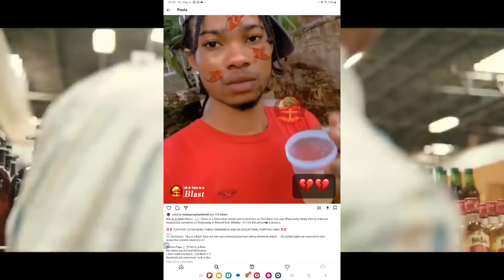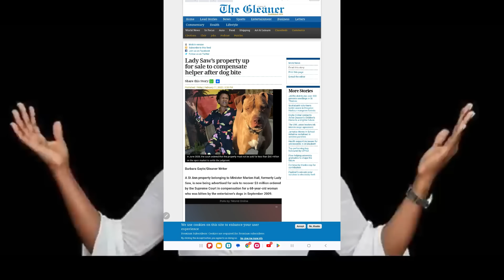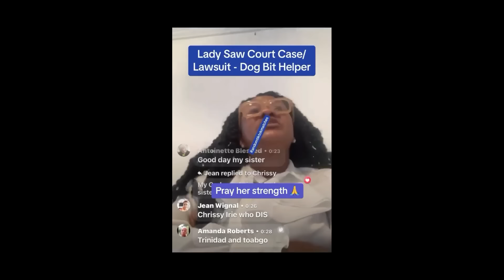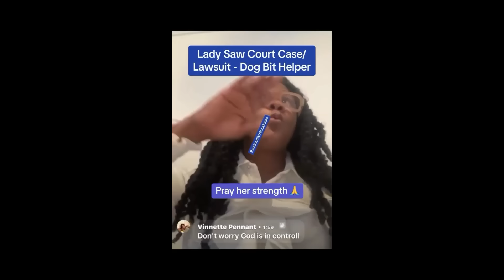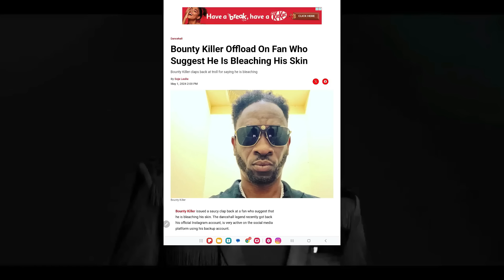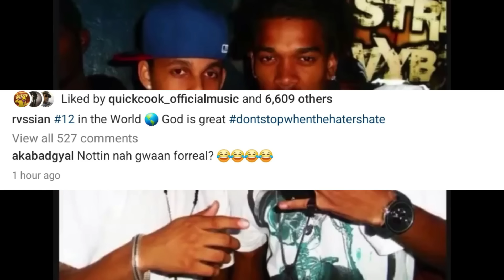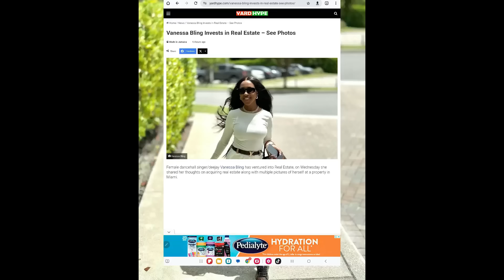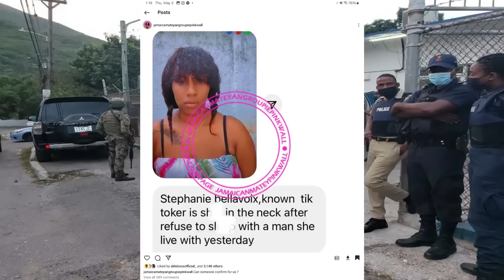(BREAKING NEWS) ARTISTE SH0T & K!LLED | Lady Saw Shocked At Judge | Bounty Vex | Foota | Rygin King